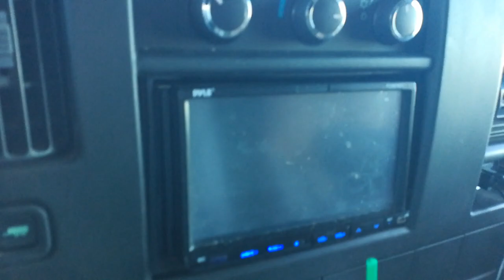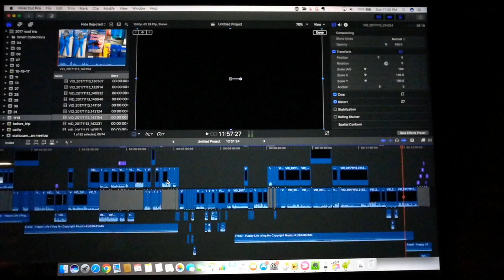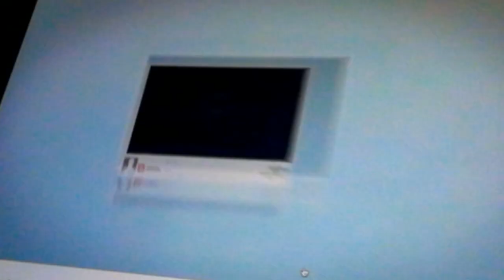White Rock, BC. Hit 3k subs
Spez: Iwas going to wait until my subs went back up to 3k, but I'm getting a lot of unsubs so I dont5think 3k will be happening anytime soon. So im just publishing this now instead.

But only about 300 views per video.  Stop throttling my views youtube!~!!

Level 2:  CLICK LIKE